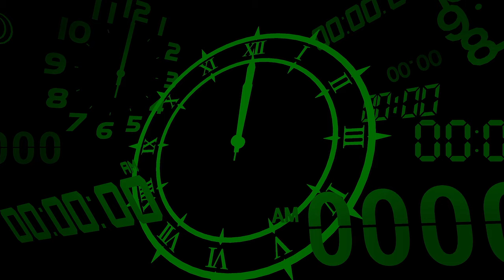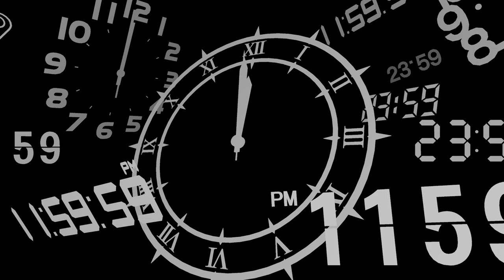Persona 3 Reload [Part 26: 6/29-6/30 Missing Person 1-3 Rescue] (No Commentary)